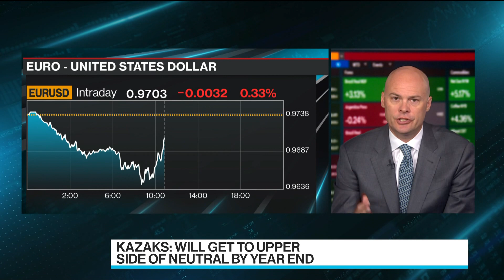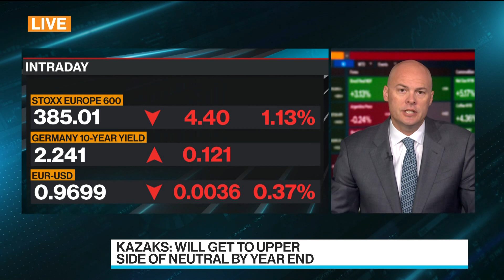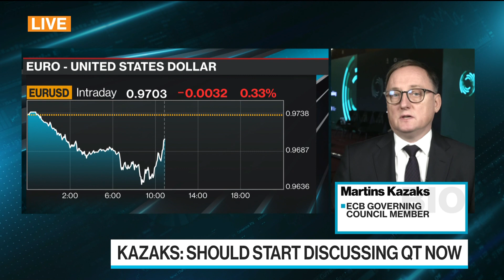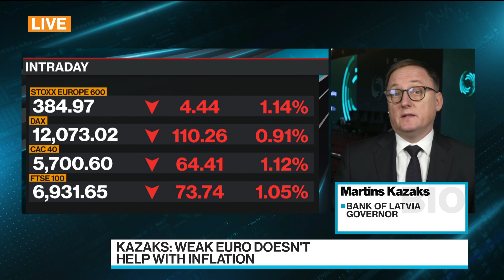ECB's Kazaks: 75 Bps Hike 'Appropriate' for October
European Central Bank Governing Council Member and Bank of Latvia Governor Martins Kazaks sees the central bank getting to the "upper side" of neutral by the end of the year and says a discussion about QT should start now on "Bloomberg Surveillance Early Edition."